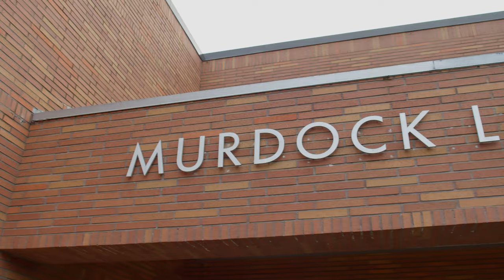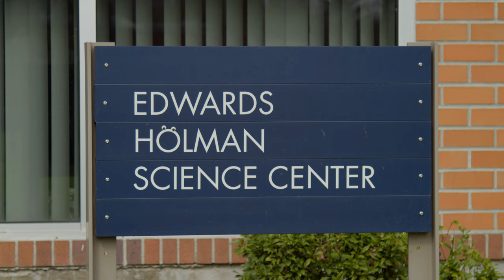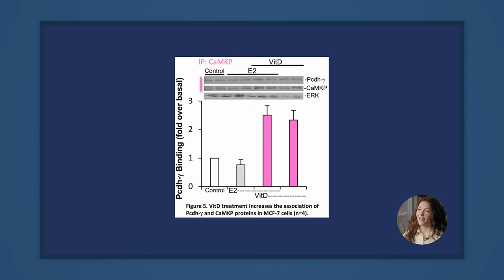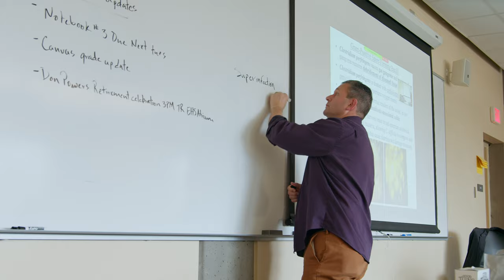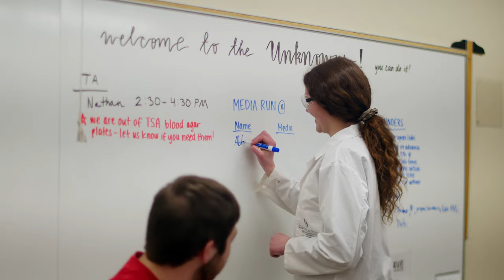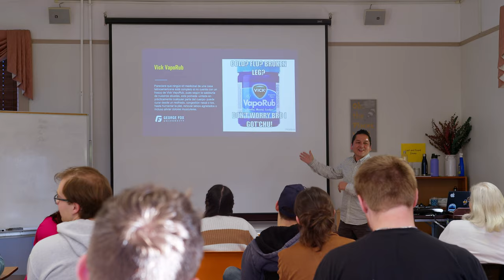Life@Fox: A Day in the Life of a Biology Major 🧪🔬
What’s it like to be a biology student at George Fox University? We asked senior Abby Sims to share her experience.⁠ Follow along as Abby goes to class, visits the biology lab, and has a resident assistant meeting.

0:00 - Intro
0:22 - Murdock Library Studying
0:40 - Biochemistry Class
1:10 - Ecology Class
1:52 - Biology Professor Interview
3:05 - Research Lab
3:44 - Plans After Graduation
4:16 - Microbiology Class
5:56 - Being an RA
7:24 - Coffee Break!
7:40 - Microbiology Lab
8:35 - Dinner
8:59 - Spanish for Medical Personnel Class
9:37 - Outro